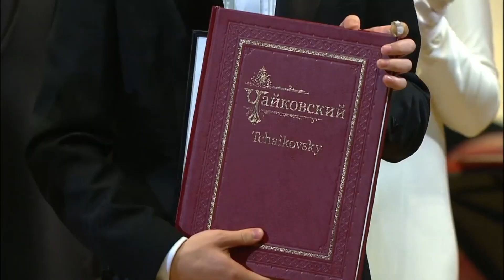Grand Piano Competition 2021 - Soon on medici.tv!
Let the 2021 Grand Piano Competition begin! Fifteen pianists, aged 12 to 17, take on time-tested masterpieces of the piano repertoire as they vie for the Grand Prize...